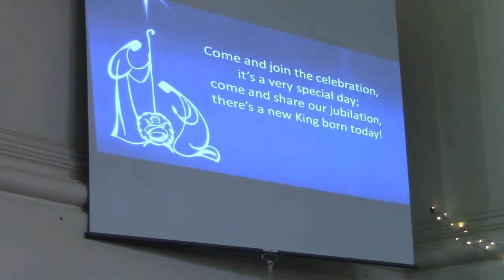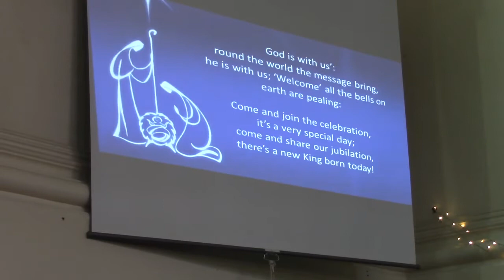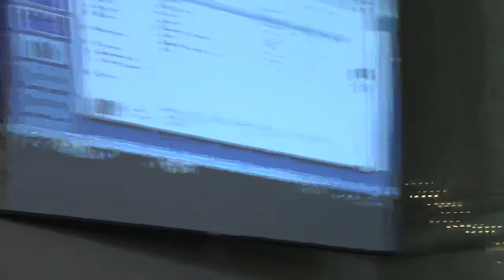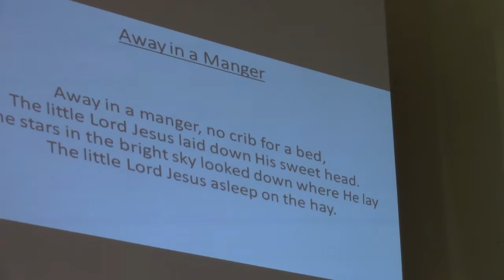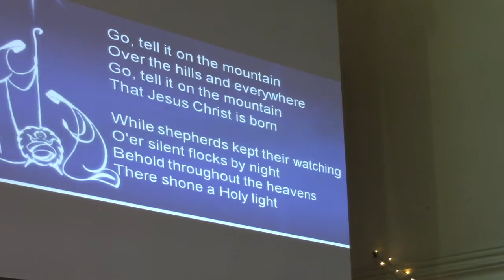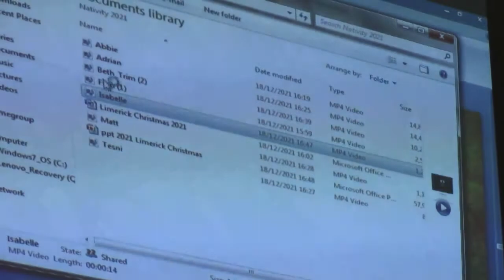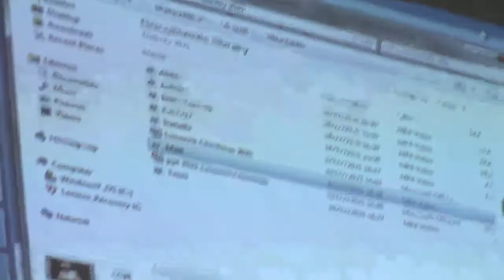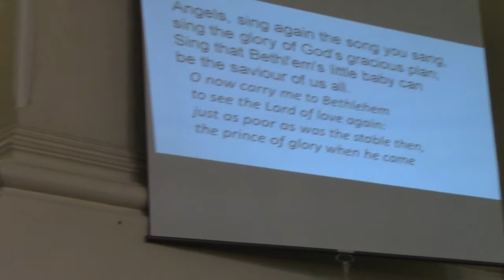Thatcham URC Sunday 19-12-2021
An Act of Worship at Church to bring us together at home